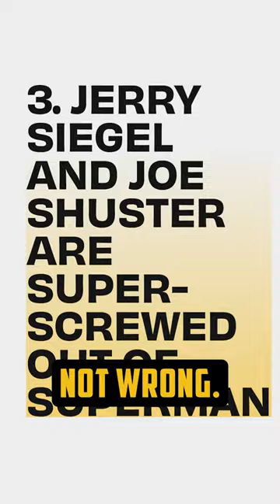Alan Moore "Comics Industry a Dysfunctional Hellhole" - Creator-Owned the only way forward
‘Watchmen’ Scribe Alan Moore Says “The Comics Medium Is Perfect” But “The Comics Industry Is A Dysfunctional Hellhole”

Once again making clear his disdain for the modern day comic book landscape, storied Watchmen and Swamp Thing author Alan Moore recently admitted that while he finds the medium to be “perfect” and “sublime”, the industry itself “is a dysfunctional hellhole”.

The noted writer offered his latest criticism of the Western comic book industry while speaking to GamesRadar’s Will Salmon in promotion of the short-story reprinting of his short story collection, Illuminations.

Referring to one of the short stories contained with the collection, a harsh satire of the superhero genre titled What We Can Know About Thunderman, Salmon asked Moore, particularly in light of his highly negative attitudes towards the current comic book industry, “why return to the subject [of comics] now? Is this an exorcism?”

“I’ve disowned most of my comics work, including stuff like Watchmen, V For Vendetta, all of the ABC [his former creator-owned imprint of DC’s Veritog] stuff, everything that I don’t own,” said Moore. “The only active thing I could do was disown it, which was painful. I put an enormous amount of work and energy and a great deal of love into all of those projects and it felt like a bit of an amputation to disown them.”

“At the same time, that was the only way to cut out the poison,” he further explained. “I don’t have a copy of any of those works. I’ll never be looking at them again. And even thinking about them, all I’ve got is memories of having my intellectual property rights stolen and then when I complained about that, being typified as a crazy angry guy; ‘Alan Moore says ‘get off my lawn.” And yes, alright, I was quite cross, but I don’t think without reason and also to suggest that I’m angry about everything is an evasion. It’s a means of going, “Oh well, if he’s angry about everything then we don’t have to worry about what he says about the way that people are treated in the comics industry, he’s just angry about everything.”

“And once these things have been taken from my hands and made into franchises then they can be given to anybody to do what they want with and that will somehow still be associated with me,” Moore added.

Summarizing his feelings on the subject, the Tom Strong creator then declared, “The comics medium is perfect. It is sublime. The comics industry is a dysfunctional hellhole.”

“So why did I want to return to it in this story?,” he then asserted, returning to Salmon’s original question. “Like you say, it’s exorcism. As one of the characters finds in Thunderman it’s one thing to quit comics, but quitting comics is a different thing to being able to stop thinking about them. Writing this got an awful lot out of my system. It said a lot of the things that I’d always wanted to say but I’d never really had the right context to say them in.”

“But doing them in a Kafka-esque satire, that worked perfectly,” Moore then reflected. “And when I say a Kafka-esque satire, what I mean is that Franz Kafka, while he was reading his stories to his followers and appalled friends, he would be laughing almost too hard to get the lines out. It’s horrible, hideous, appalling – but the author was probably giggling when he wrote it.”

Pressed by Salmon if, “despite everything, you still have a love for the medium”, Moore affirmed, “Absolutely”.

“I hope that my love of it comes across [in What We Can Know About Thunderman]; my love of Jack Kirby and many of the other artists and a couple of the writers of his generation,” he told Salmon.”The descriptions of a six-year-old kid glimpsing a comic book rack could not have been written without being able to tap into my memories of what that was like, a first exposure to comics.”

“The medium can do anything,” declared the Whatever Happened to the Man of Tomorrow? writer. “Its potential is still almost completely untapped. So it was attempting to express my love of the medium, some of the wonderful people who worked in it, and to also express my horror at the fact that this this little offshoot, the superhero genre, has become a monoculture that’s in danger of taking down at least a considerable part of the comics medium with it when superhero movies finally aren’t interesting.”

Bringing his thoughts on the topic to a close, Moore ultimately opined, “When that happens, my worry is that a lot of the comic shops won’t be able to continue and a lot of interesting independent comics would perhaps not have outlets.”